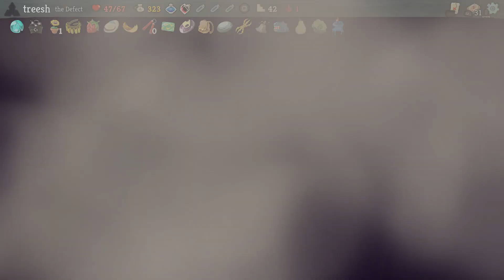Slay the Spire The Defect close win